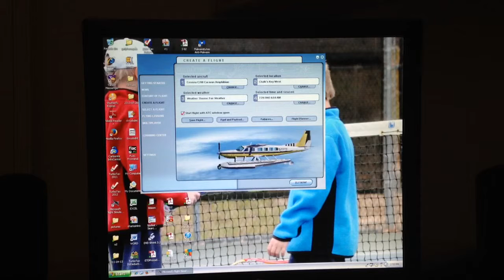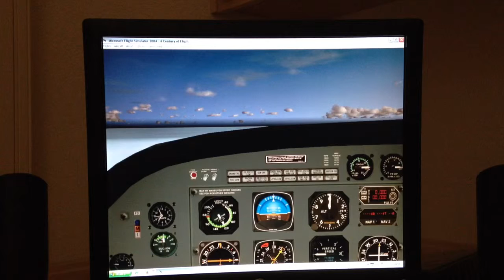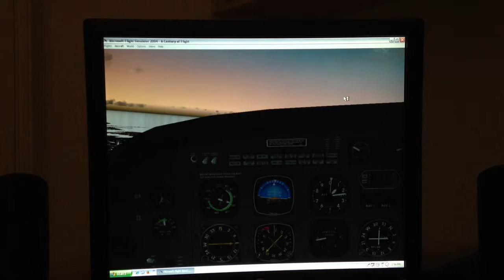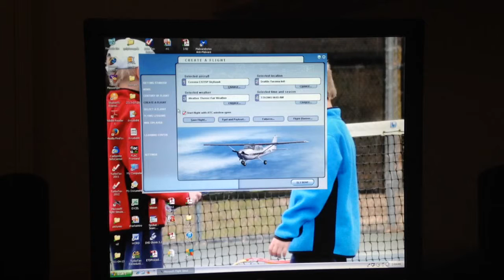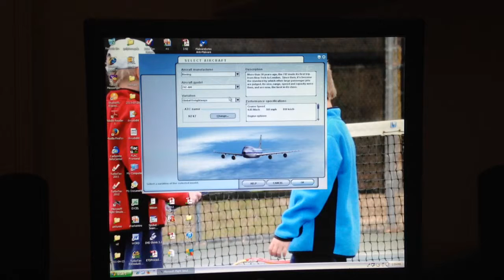Microsoft Flight simulator,Cool plane!